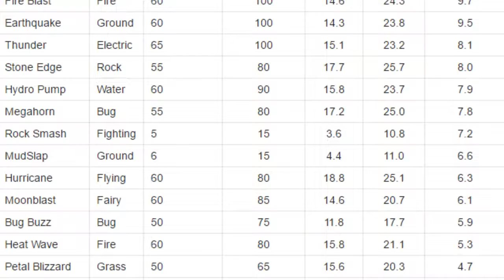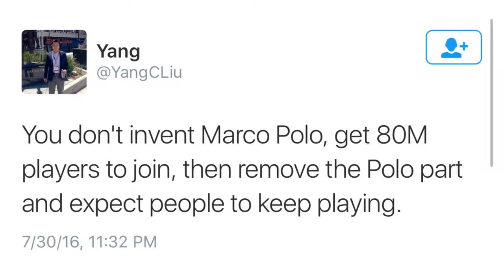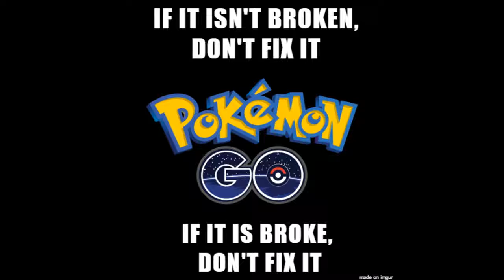Dear Niantic Pokemon GO Rant